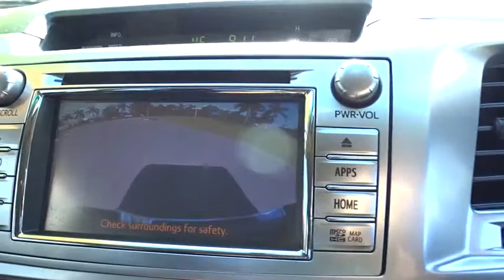2015 TOYOTA HILUX Townsville, Cairns, Mt. Isa, Charters Towers, Bowen, Australia 6930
2015 TOYOTA HILUX
2015 TOYOTA HILUX SR5 DOUBLE CAB - Stock#: 6930 - VIN#: 1597657

All our vehicles are subject to an RACQ inspection .. buy with confidence ..Nth Qld's leading dealer .. We can deliver anywhere in Australia.  $215 per week*  2015 Toyota SR5 hilux dual cab ute.  5 speed auto  3.0lt turbo diesel  4x4  full sr5 sports pak.  log books  full service history.  If you don't see the vehicle you want Please click on the tab at the top of our web page FIND A CAR 4 ME. And we will find your car.  Yes!  Yes!   Yes! Racq inspections  Yes!  Yes!   Yes! 5 Yr warranty available  Yes!  Yes!   Yes! 30 Yrs service to Nth Qld  Yes!  Yes!   Yes! Delivery Aust wide  Yes!  Yes!   Yes! Finance and Ins available  Yes!  Yes!   Yes! Defence force discounts  Yes!  Yes!   Yes! We will bring the car to you  Yes!   Yes!   Yes! Test drive today.  *per week quoted is based on 9% interest rate over a five year loan term to approved purchasers and may decrease or increase depending on borrowers individual circumstances.
Dual Air Bags,Antilock Brakes,Air Conditioning,BLUETOOTH,CD Player,Central Locking,Cruise Control,Engine Immobiliser,Log Book,MAG Wheels,Metallic Paint,NUDGE BAR,Power Steering,Power Windows,Reverse Camera,Satellite Navigation,SIDE STEPS,Tow Bar,Turbo,